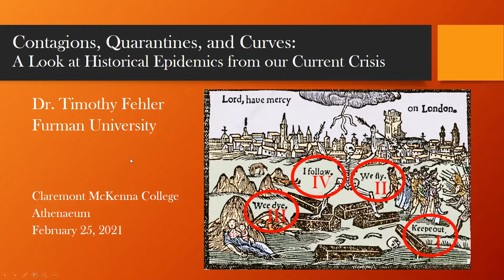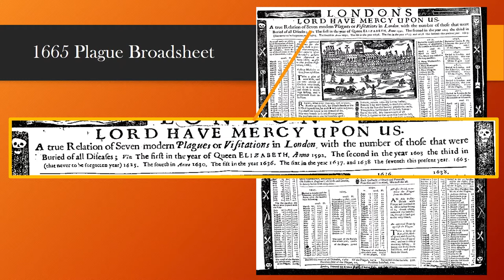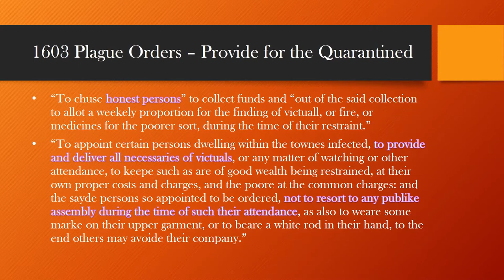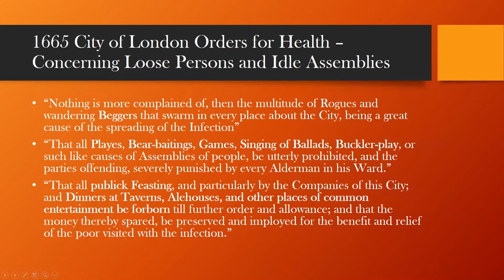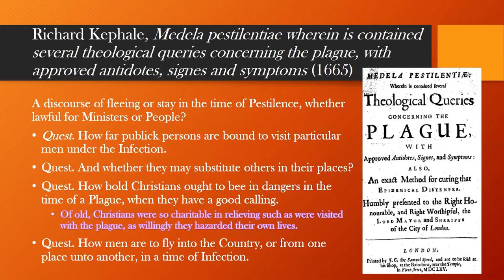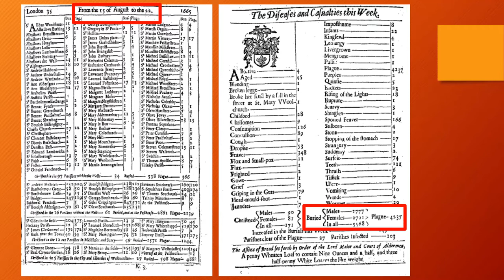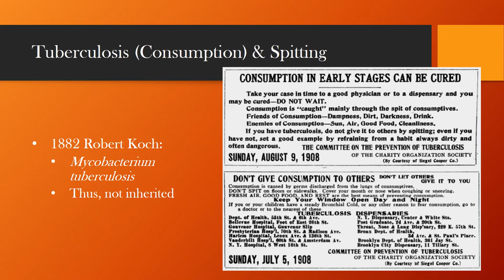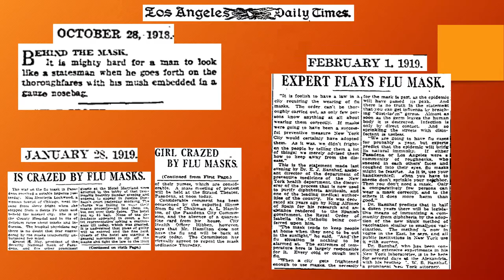Epidemic Contagions, Quarantines, and Curves: A Historical Look from our Current Crisis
Thursday, February 25, 2021 - Evening Program

Timothy Fehler, the William E. Leverette, Jr., Professor of History at Furman University, will present a series of vignettes from historical epidemics of the past four centuries. From their impact on individual lives to broader community and governmental action, experiences from the midst of epidemics offer glimpses both of fortitude and despair, public health measures and private acts of compassion, homemade cures and mathematical models.